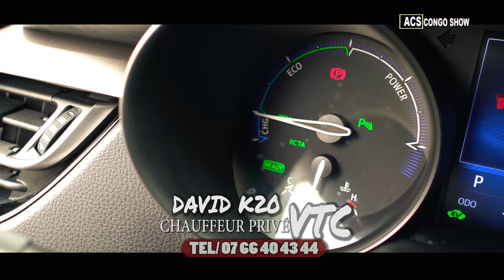UN CHAUFFEUR PRIVÉ VTC A VOTRE DISPOSITION